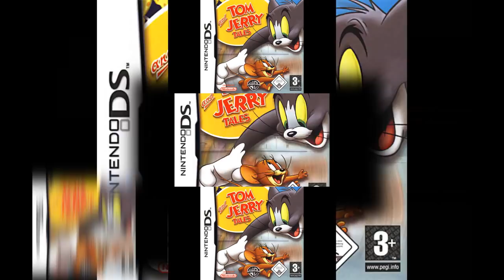[YTPMV] Tom and Jerry Tales Scan